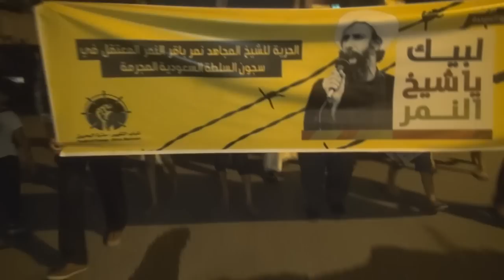قمع حشود بالمسيرة الموحدة "لبيك يا شيخ النمر" في سترة 23/8/2014 Bahrain